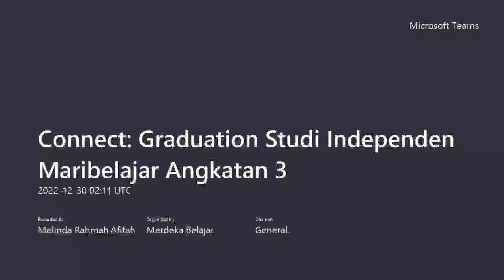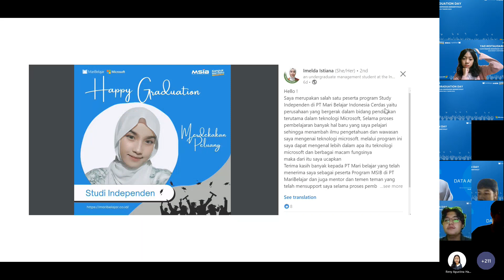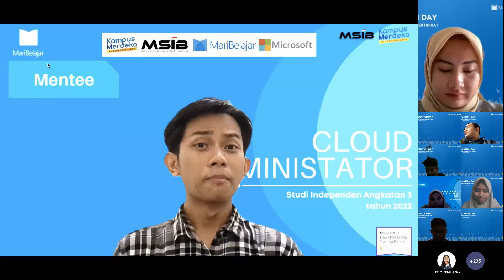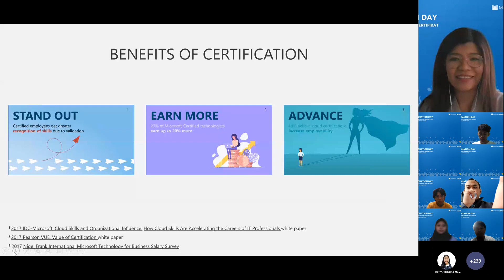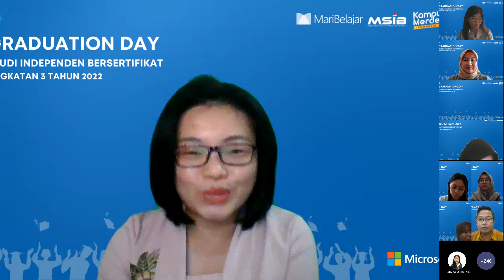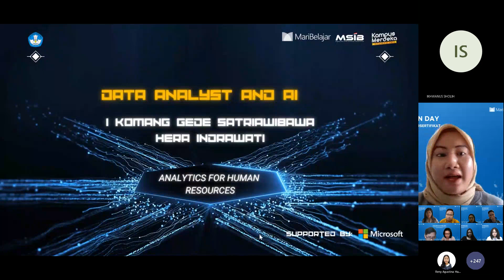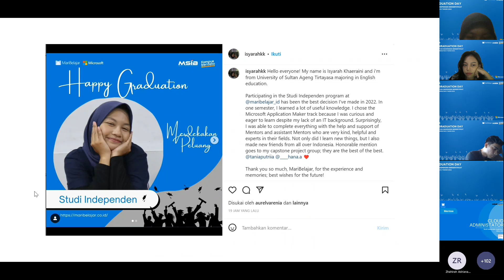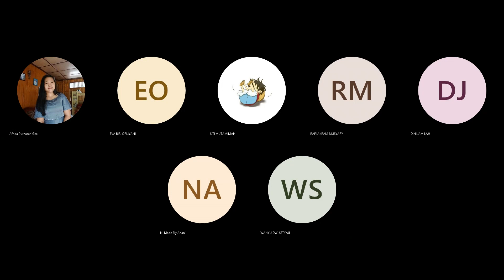Graduation - Program Studi Independen Angkatan 3 tahun 2022